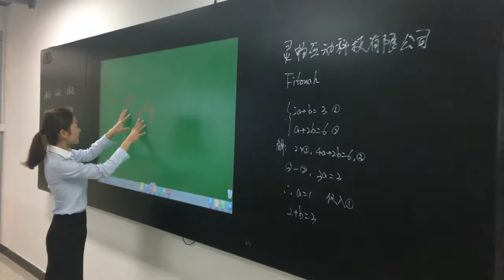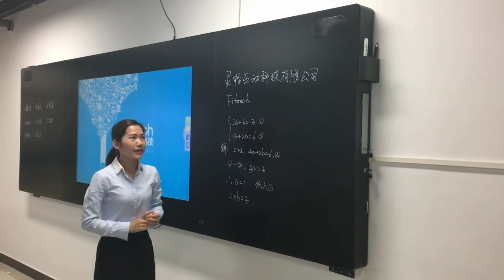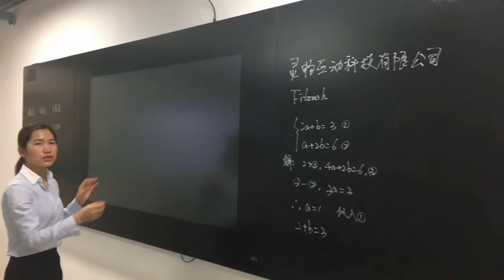Introduction of Smart E-blackboard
1.Integrated design( integrated with LED touch screen, blackboard, visualizer, centralized control system, wireless mouse, efficacy, speaker etc.)
2.Humanization design ( the perfect combination of tradition and technology, one key switch, preposition speaker with wireless MIC, reducing burden of teacher's voice)